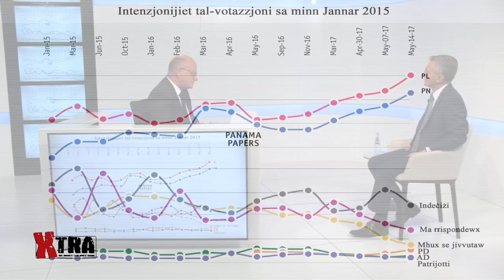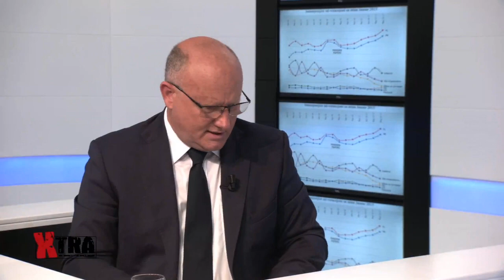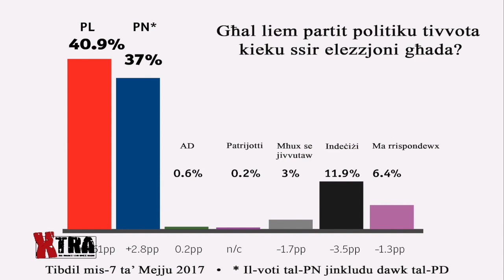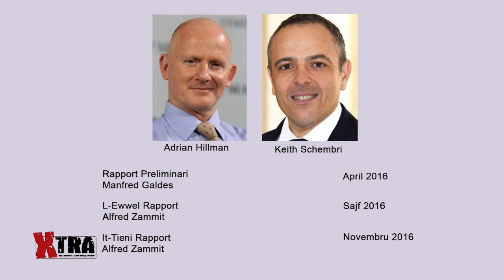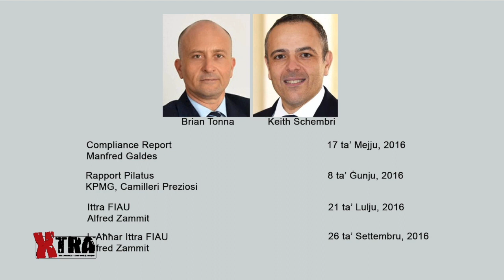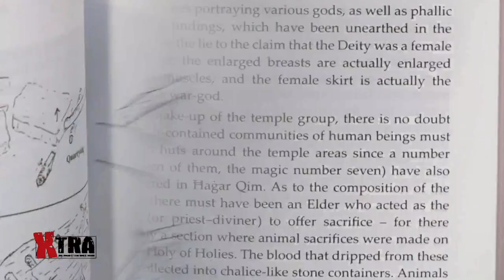XTRA Ep. 32 2017 | Simon Busuttil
F'dan il-programm, Saviour Balzan jiddiskuti l-kampanja elettorali 2017, il-proposti tal-PN, il-problemi u l-kontroversji, mal-Kap tal-PN Simon Busuttil